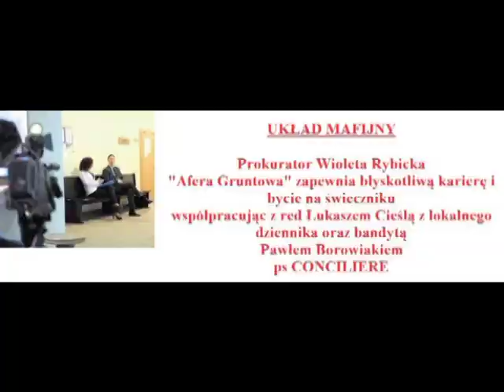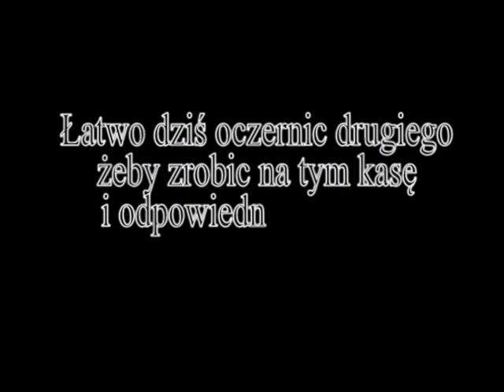Afera Gruntowa Poznan, Wioleta Rybicka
UKLAD MAFIJNY  !! Prokurator Wioleta Rybicka "Afera Gruntowa" zapewnia blyskotliwa kariere i bycie na swieczniku wspolpracujac z red Lukaszem Ciesla z lokalnego dziennika oraz bandyta Pawlem Borowiakiem psCONCILIERE